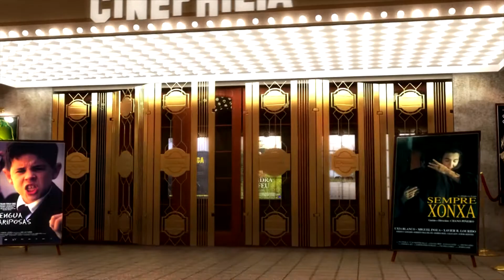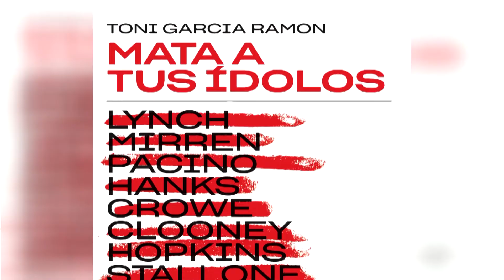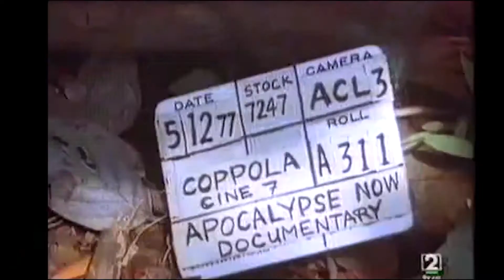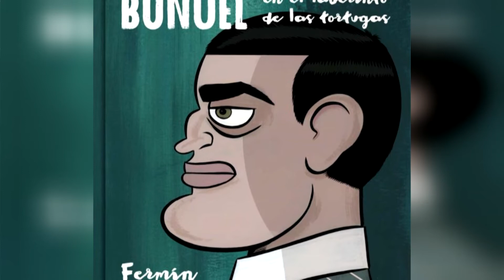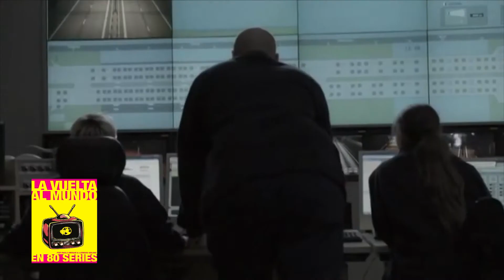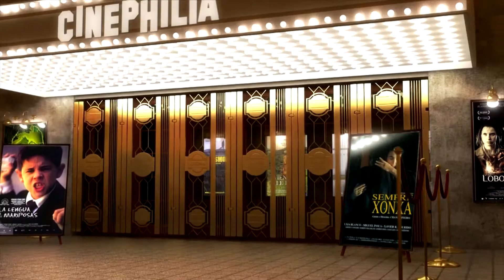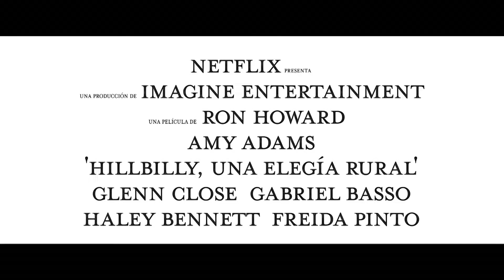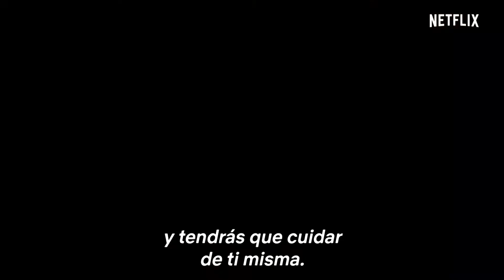CINEPHILIA 30 12 20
Cinephilia, 30/12/20. Telemiño.
Un programa conducido por Simone Saibene.